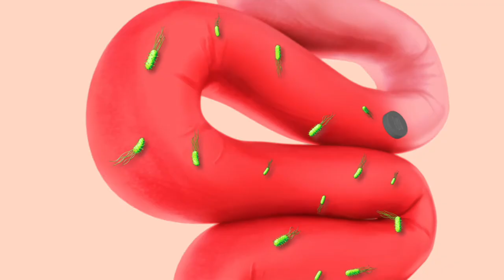Diatabs “Keluarin Semua” dircut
client @diatabs.id
agency Dentsu Indonesia
production house Dreamlight Pictures
executive producer @fredyadi
producer @dipidipzz
film director @rendrabramantyo
atd @backdoormen
1stad @beng13
dop @ariowirawandop
art director @nicola_narda
wardrobe @marsemar
locman @sukentiprayogi
talent co @bucacasting
pa rahman
post @eltra.studio
offline editor Chandra
online editor Obet
colourist @safuan001
animation @backyardanimation
music Aco
Thank you very much for my A team and crews. Of course featuring @backdoormen for the supportive talent. 😅✌️😊😍